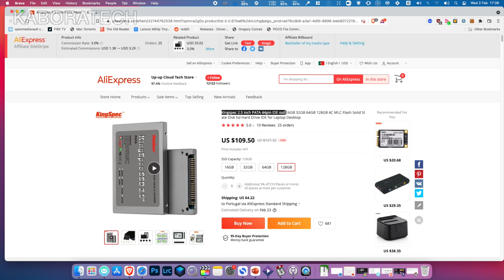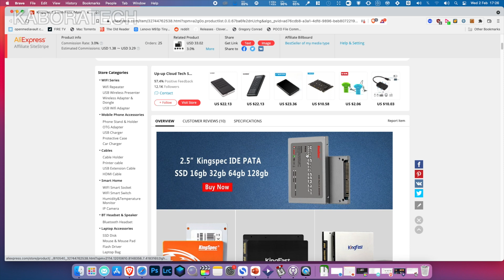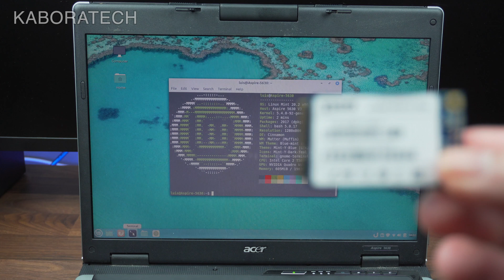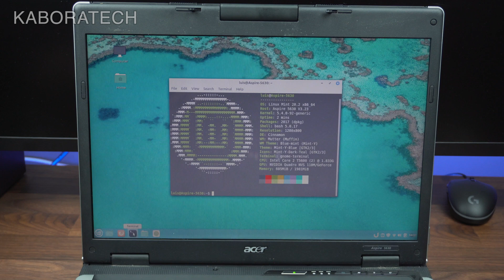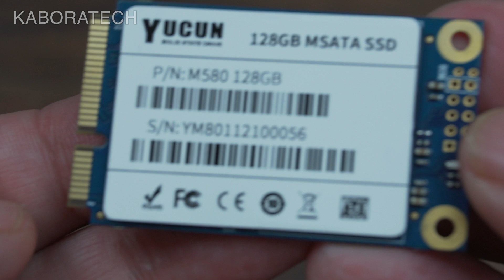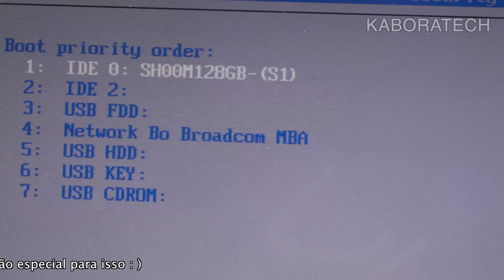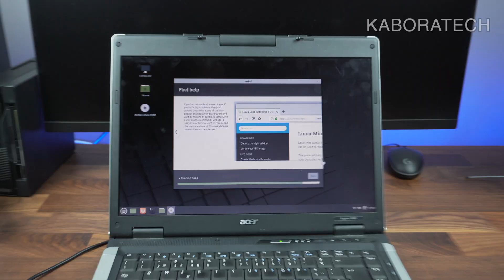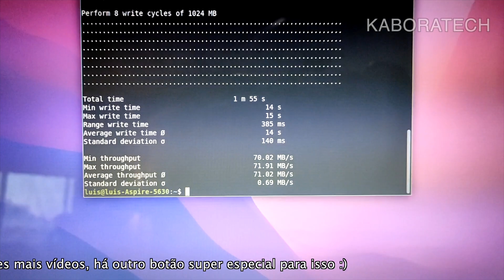Instalação de SSD em Portatil com disco IDE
Como dar vida nova a um portatil / laptop , trocando o disco IDE PATA antigo por um SSD , usando um adaptador barato da Aliexpress.

Para mim valeu a pena , espero que o video inspire alguém a fazer o mesmo .
Acer 5630 WLMI -  SSD YUCUN MSATA III